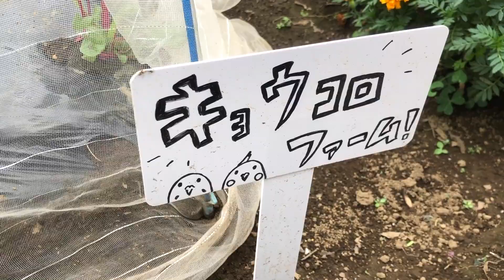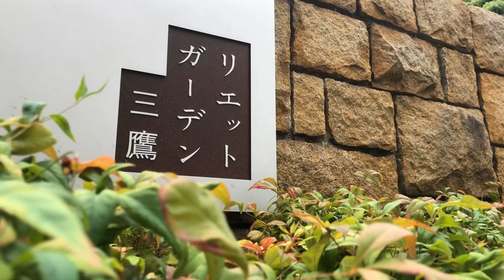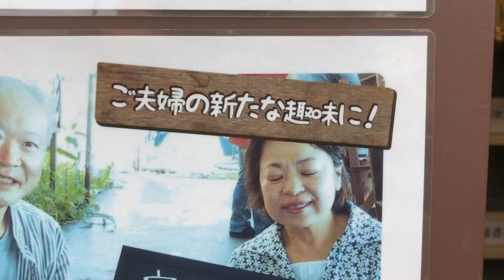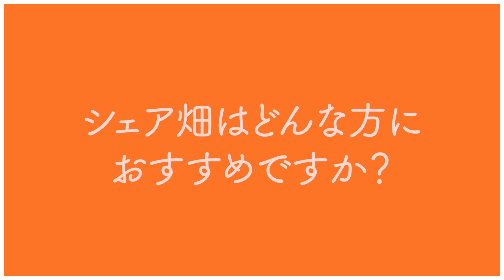【栽培生活】グッドデザイン賞！三鷹の広々貸し農園！近くには広〜い芝生や公園も！【シェア畑】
今回は三鷹にある貸し農園に行ってきました。JRの社宅をリノベーションして開発されたリエットガーデン三鷹の中に存在し、近くには広い公園、美しい芝生など、とても美しい空間が広がっています。
かつて多くの有名作家達が愛し、住みよい街として知られる三鷹でのんびりとした菜園生活が楽しめそうです！